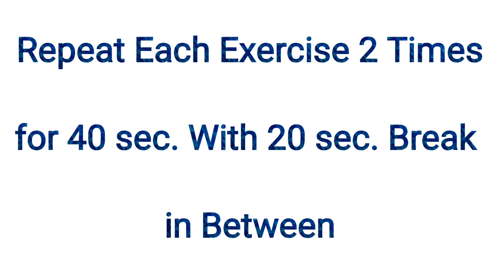FULL BODY CIRCUIT WORKOUT | Fitculture NADEEM AHMED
Full Body Circuit Workout by wellness Coach Nadeem Ahmed

Start your circuit workout with this best workouts

1.Shuffle Jump
2.Plank To Elbow Jack
3.Squat Lunges
4.Inchwarm Push-ups
5.Squat Jacks 6.Reverse Toe Touch
7.Jog In Place
8.Lunges To Curl

We also Cover in this video with fitcuture by nadeem ahmed

1) circuit workouts, and circuit training workouts,
2) fat loss workout, weight loss trainings, fat burning workout and calorie killer workout,
3) High Intensity Interval Training (HIIT) hiit workout at home
4) intense hiit workout for fat loss,
5) full body workout at home and full body circuit workout
6) total body workout, total body circuit workout,
7) full body workout,strength training

Chapters
0:00 Full Body Circuit Workout Introduction
0:10 Shuffle Jump
0:34 Plank To Elbow Jack
1:00 Squat Lunges
1:22 Inchwarm Push-ups
1:52 Squat Jacks
2:14 Reverse Toe Touch
2:40 Jog In Place
3:01 Lunges To Curl
Wellness Coach Nadeem Ahmed : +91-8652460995 __________________________________________________________________________
5 Shocking Weight Loss Mistakes | Worst Weight Loss Mistakes
Home Workout | Workout at Home | How to Workout at Home | Nadeem Ahmed
Nutrition for kids | Nutrition for Children | Growing plan for kids
Importance of Health | Self-Care | Self Love